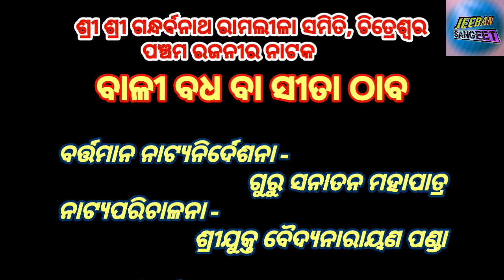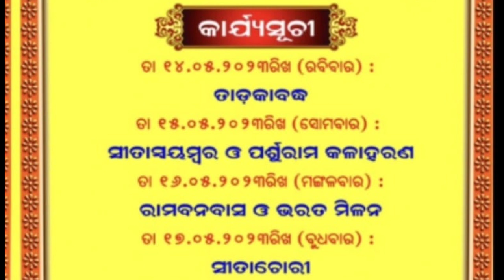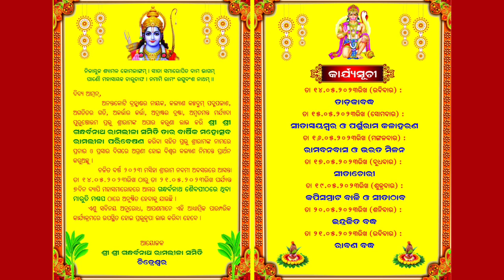Announcement of Ramalila play Sita thaba by Gandharbanatha Ramalila Samiti,chitreswar, Cuttack